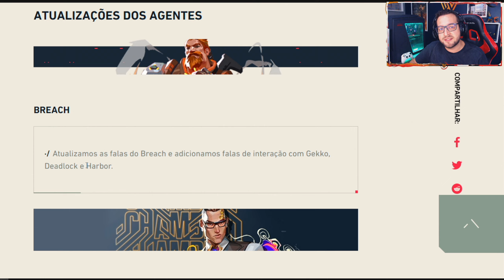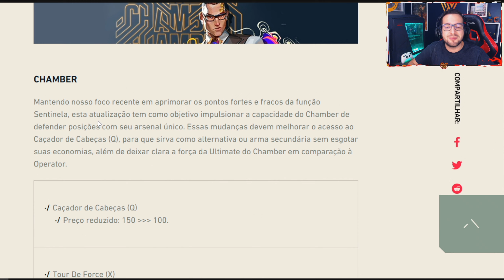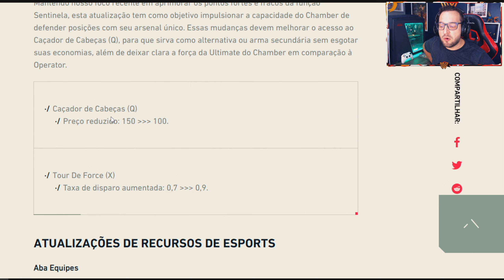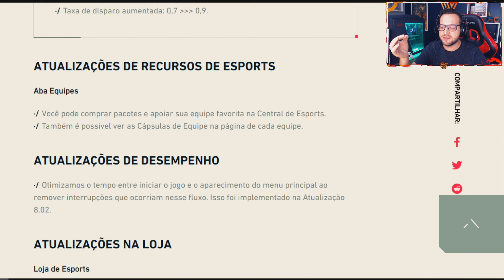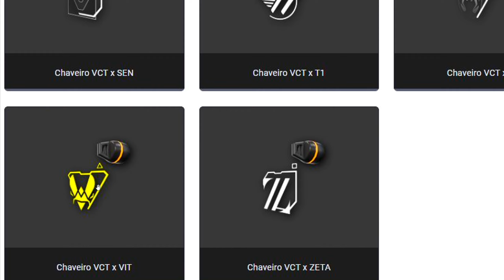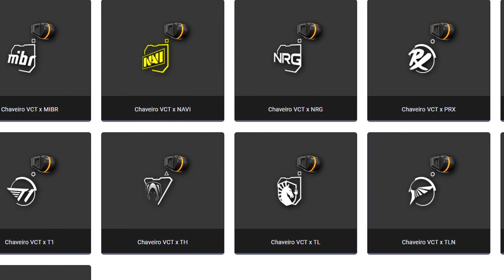Cápsulas EXCLUSIVAS do VCT, BUFF no Chamber e MAIS! | Atualização 8.03 do VALORANT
A Atualização 8.03 do Valorant chegou nesta quarta-feira, dia 21 de fevereiro, marcando a continuação do Episódio 8, chamado Retaliação.
Na atualização 8.03 tivemos algumas novidades interessantes ao game, como um buff essencial no Chamber e a adição de MUITAS NOVAS SKINS.
Isso porque temos as Cápsulas do VCT chegando, trazendo pacotes de CARD, CHAVEIRO, SPRAY e CLASSIC de CADA UMA das equipes que estão nas franquias das Américas, EMEA e Pacífico. As skins das equipes da CHINA virão apenas em MAIO de 2024.
Além dessas novidades, temos uma nova coleção de skins chegando também, a MK VII Liberty, que trás uma pegada mais MILITAR nas skins de Valorant.
No vídeo eu comento todos os detalhes da atualização, e se você ficou com alguma dúvida, manda aí nos comentários!

Código das Miras:
1) VALORANT: 0;P;c;1;o;1;d;1;z;4;0t;0;0l;0;0o;0;0a;0;0f;0;1t;0;1l;0;1o;0;1a;0;1m;0;1f;0
2) CS2: CSGO-dULTC-W7MZP-UR3E5-AkHiY-an74E

Guia do Vídeo:
00:00 - Atualização 8.03 no dia 21 de Fevereiro
00:43 - BUFF Essencial no CHAMBER
02:16 - As EXCLUSIVAS Cápsulas das Equipes do VCT
07:36 - TODAS as 33 CLASSICS das Equipes
08:31 - TODOS os 33 CARDS das Equipes
12:16 - Chaveiros... BUGADOS?!
13:31 - Nova Coleção MK VII LIBERTY
14:07 - Deixe seu LIKE e INSCREVA-SE